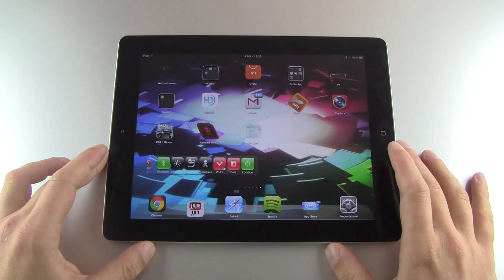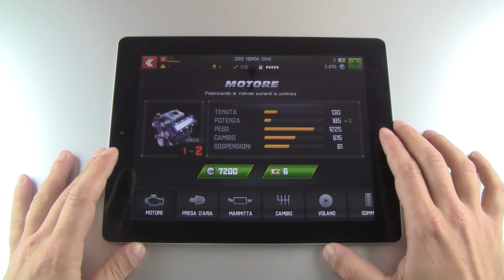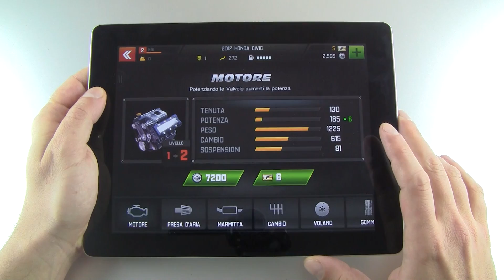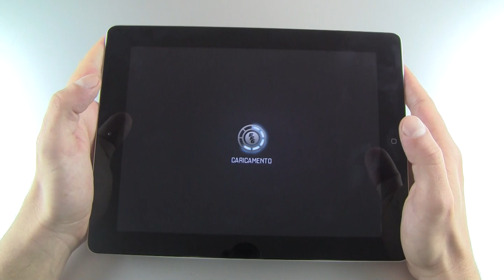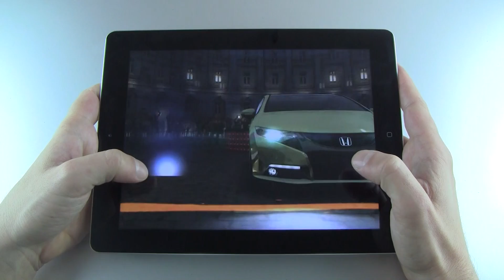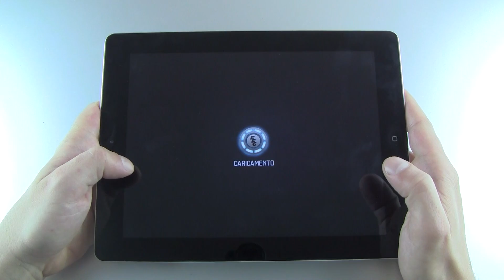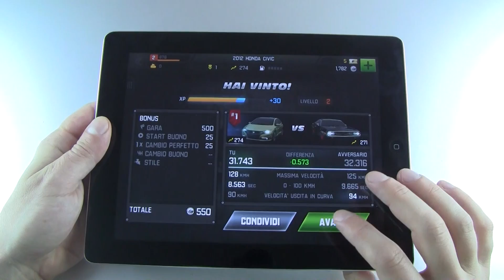Fast & Furious 6 video prova su iPad by HDblog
Gioco Fast & Furious 6 provato su iPad by HDblog